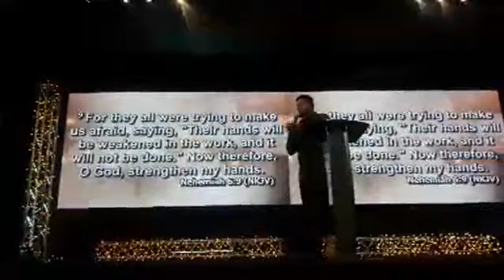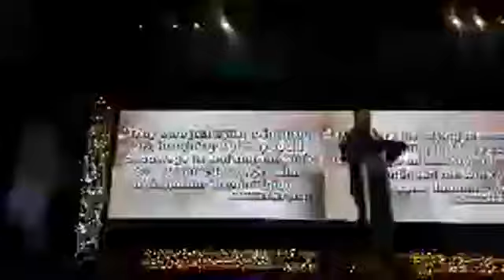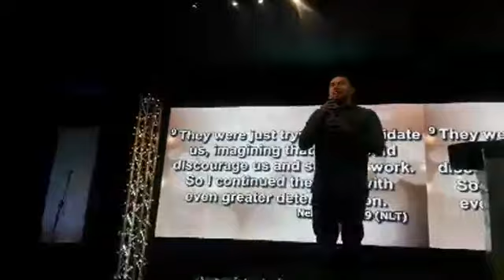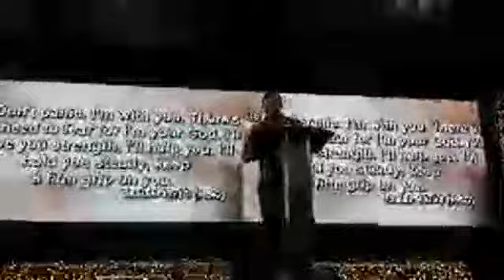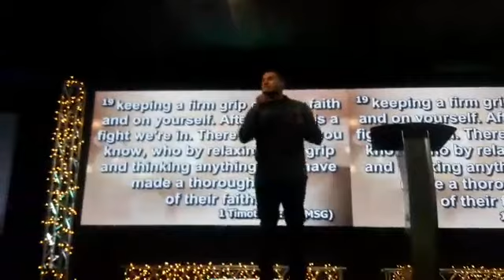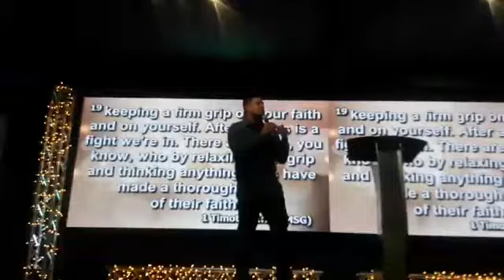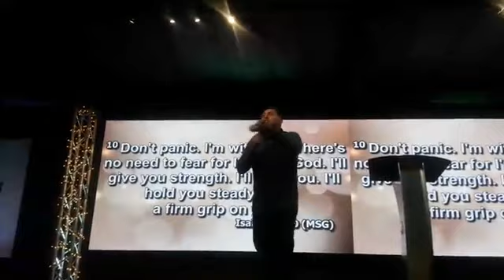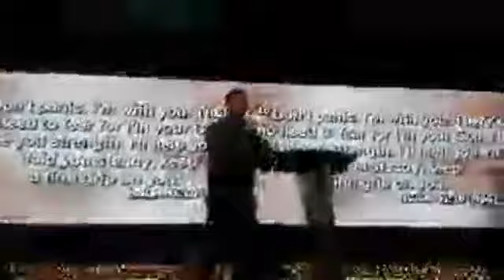Gerardo Mendoza: Leadership To The Next Level ⬆️(1-8-2020)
Speaker: Gerardo Mendoza
Title: Leadership To The Next Level ⬆️